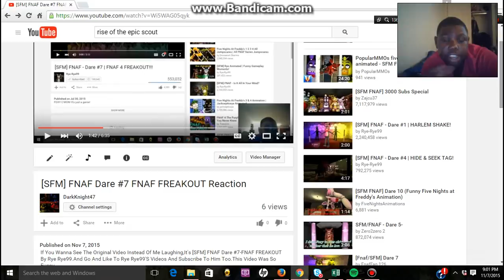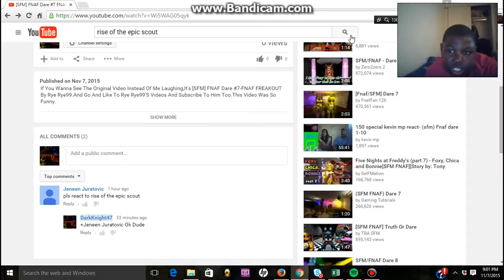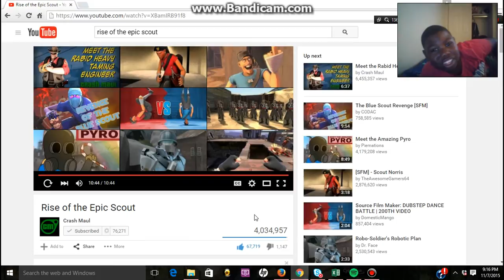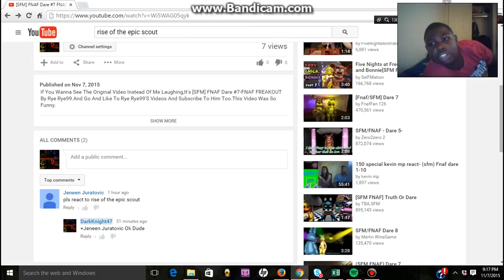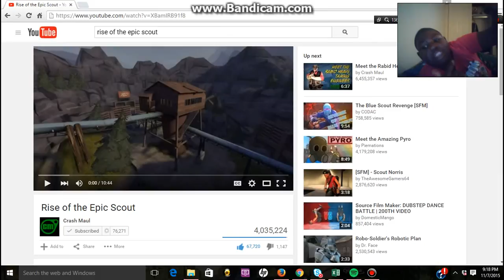Rise of the Epic Scout Reaction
The Original Video Is Rise of the Epic Scout By Crash Maul.Go Check Out The Video And His Channel It Is Very Cool.Go And Subscribe To Crash Maul He Makes The Best Videos In The World.Also One More Thing,Thanks To Jeneen Juratovic He Told Me To React To This Video And This Was Great.I Will Give You A Shoutout Tomorrow If Seeing This Link.Enjoy